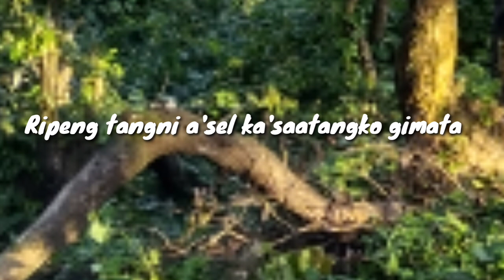Ripengni a'sel ka'saa tangko gima.ata || Garo short film comedy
⚠️ 🚭 Chewing tobacco and cigarette smoking is injurious to health